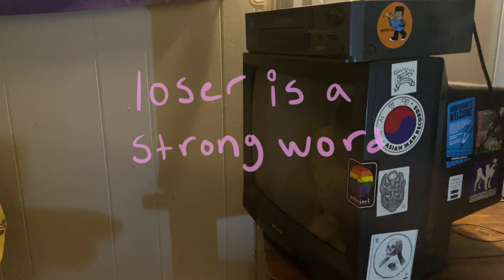"Loser is a Strong Word" - buttstuff [Official Music Video]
Howdy! This is our music video for our new single! pls enjoy

Filmed by: buttstuff
Edited by: buttstuff (mostly Goldy)
Titles by: buttstuff

Recorded by Todd Dunnigan at Audio Lab June 2021
Mixed and Mastered by Peter Gritsch